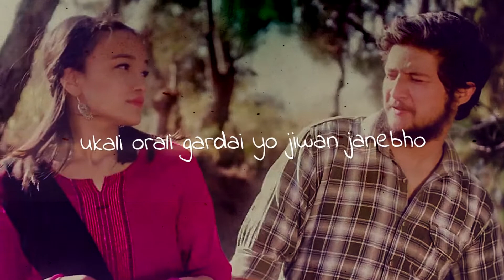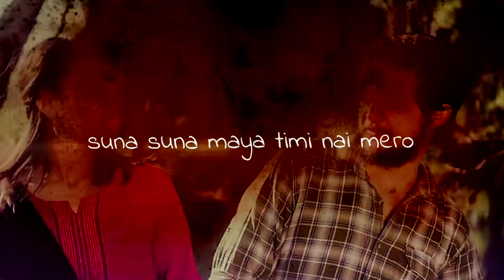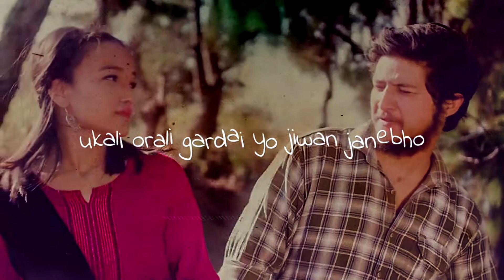YO GATHEY JINDAGI | Lajrus Rai | New Nepali Song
Vocal: Lajrus Rai
Music / Lyrics / Compose: Chandra Sirmal
Flute: Rubin Shrestha
Madal: Dipak Samip
Sarangi: Hemanta Kanchha Rasaily
Audio Production: Prasant Pariyar (Mint Audio Studio)